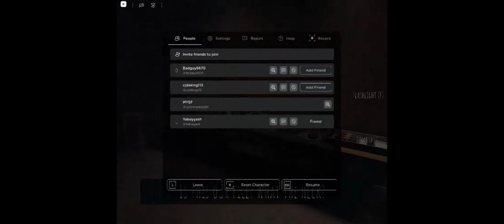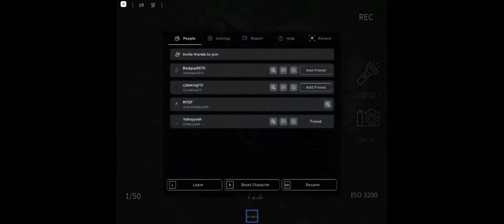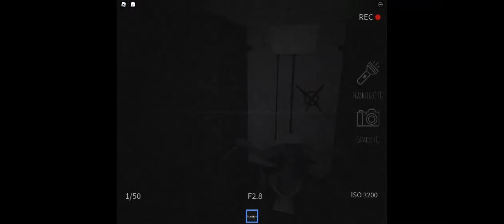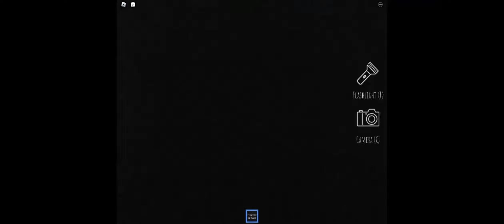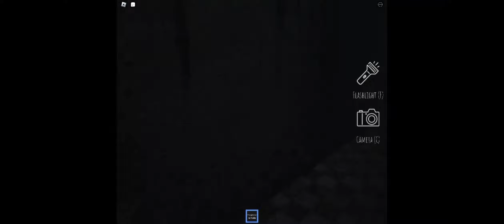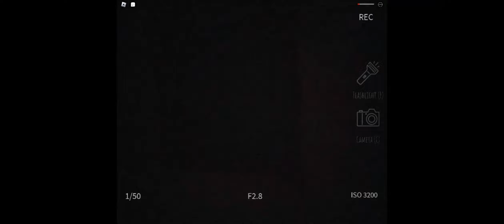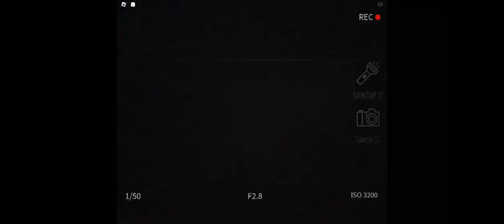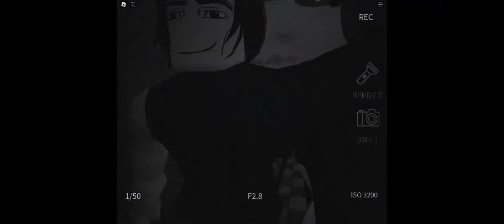Short Creepy Stories - Deadly Content | Full Walkthrough Ft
This video is about me doing a walkthrough/gameplay on Short Creepy Stories: "Deadly Content" story in Roblox!

And No, This. Is. Not. My. Boyfriend. Just a friend of mine.
Like if you want to see me play this more!

SORRY ABOUT THE QUALITY AND THE RECORDING! (I guess.)

The game description -
• Homecoming [NEW STORY]
• Deadly Content
• Nightmare next door [NEW STORY]
• Night shift on Route 90 [UPDATE]
• Dollhouse
• Vanishing of Karen Carter
• Night cleaner
• Stairs of Horror (not story)

Thanks!